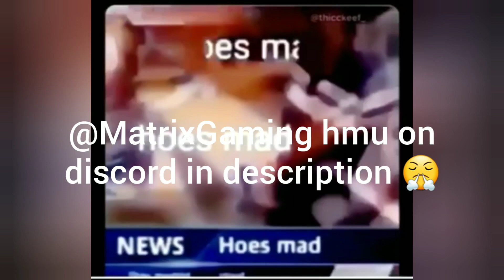Memes I dont have a title for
Just a meme compilation really. My discord is VarietyMeme#9519. Lemme know if I should make a server so y'all can give me ideas and hang out!